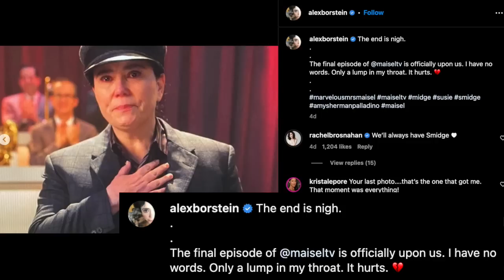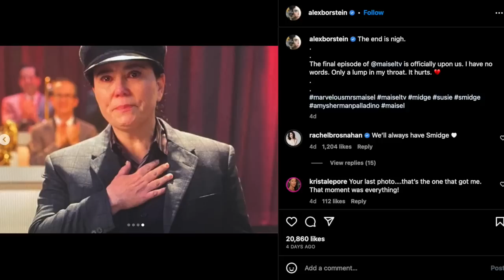'Mrs. Maisel' Cast Reacts To Series Finale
After taking a look at what the cast has to say about the final episode, Graeme O'Neil reacts to the series finale of "The Marvelous Mrs. Maisel".